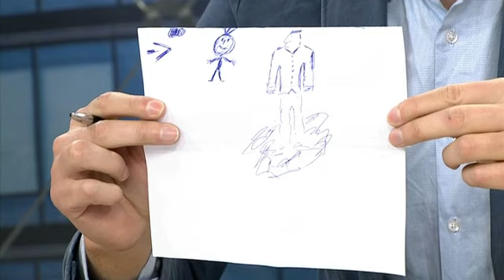Габриела Василева във "Всяка сутрин" за скандалите около конкурсите за красота